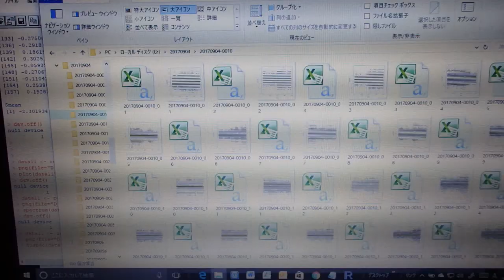多変量自己回帰モデルによるフィードバック解析